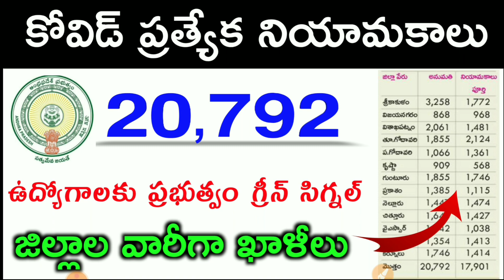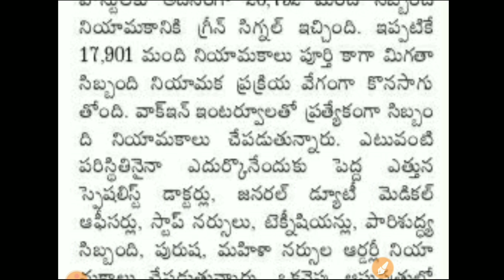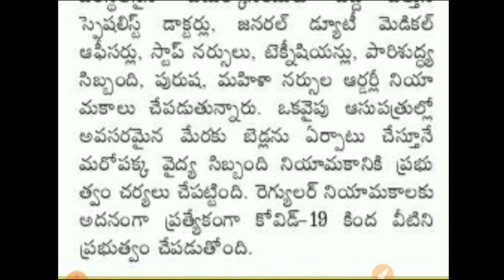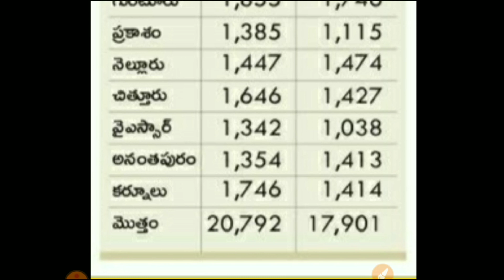20,792 వైద్య సిబ్బంది నియామకానికి ప్రభుత్వం గ్రీన్ సిగ్నల్ | AP Medical health department jobs 2021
20,792 వైద్య సిబ్బంది నియామకానికి ప్రభుత్వం గ్రీన్ సిగ్నల్ | AP Medical health department jobs 2021